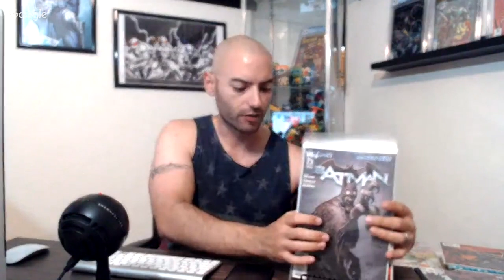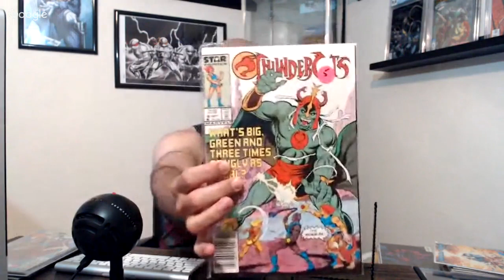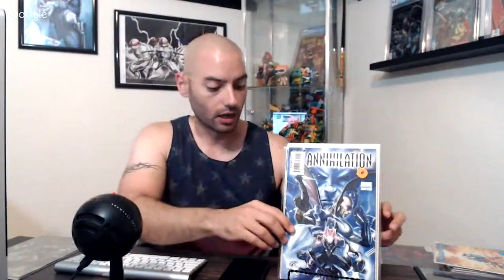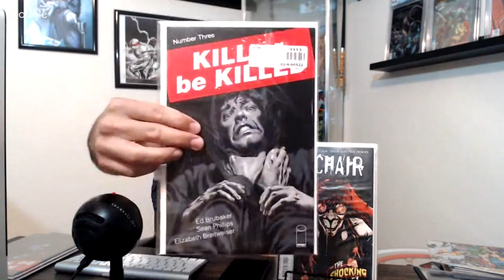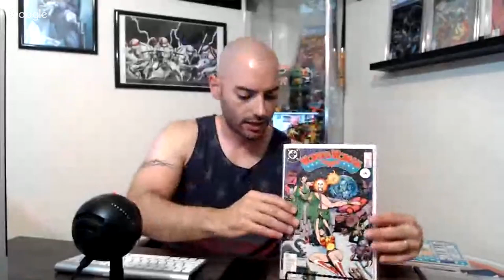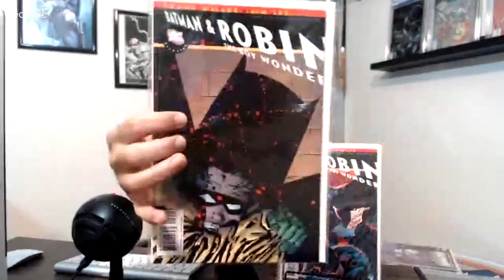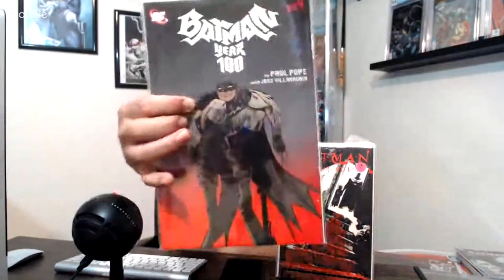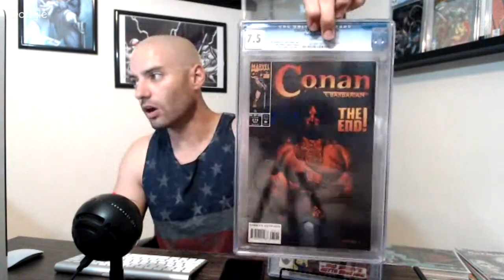Weekend's Flea Market Comic Haul!!!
I thank you for your continued support.  Please help my channel grow by sharing with your friends and family!